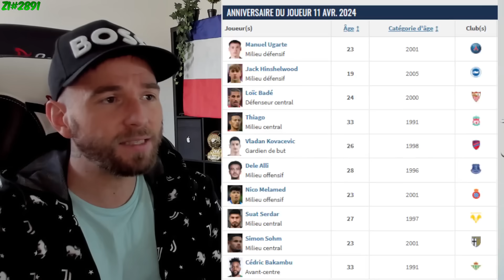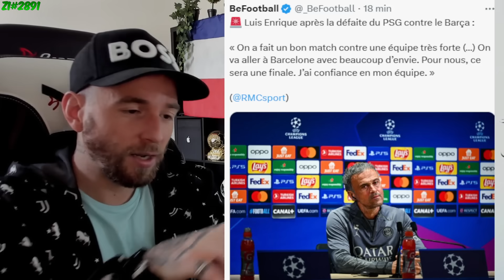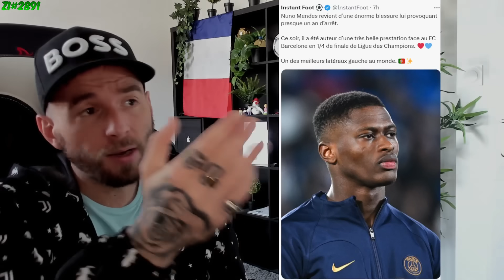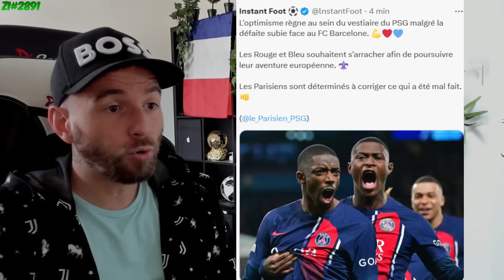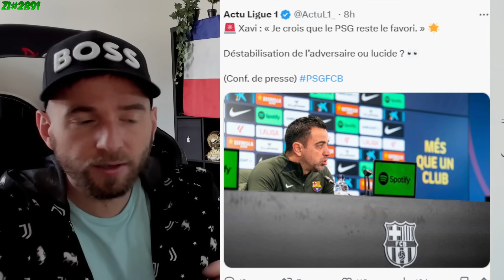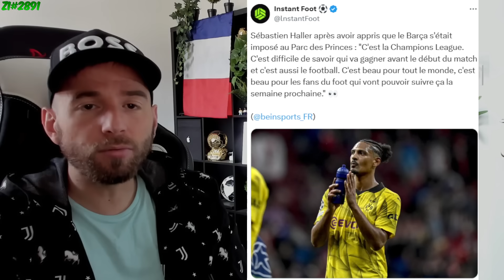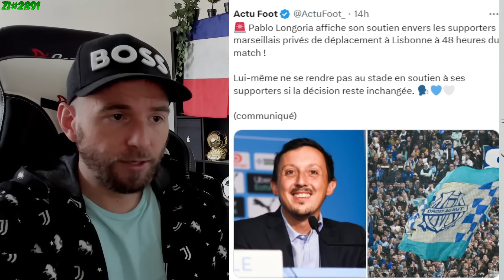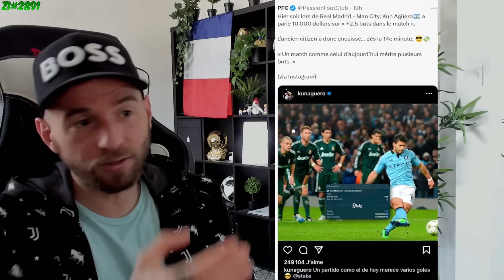MBAPPÉ NOUS A MENTI ! IL A TOTALEMENT RATÉ SON MATCH ! / XAVI COACHING DE GRANDE CLASSE ! ZI#2891